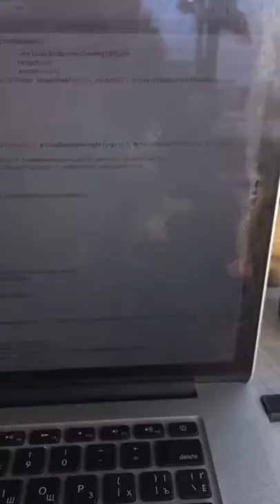Travel to Cangu